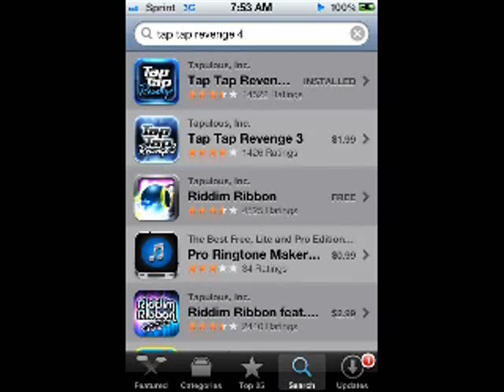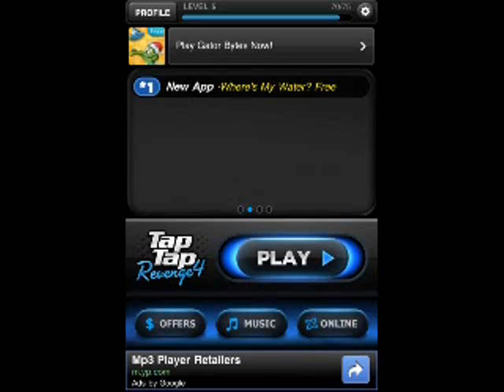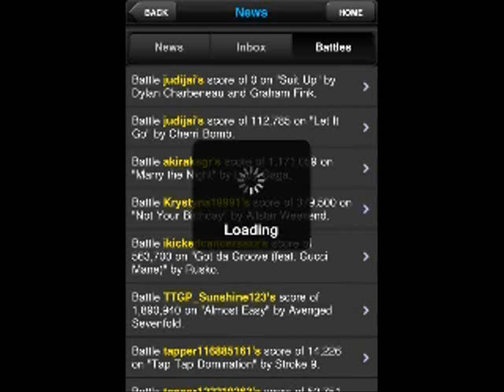Iphone App-Tap Tap Revenge 4 + Unlock Tracks Free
sorry for the clarity